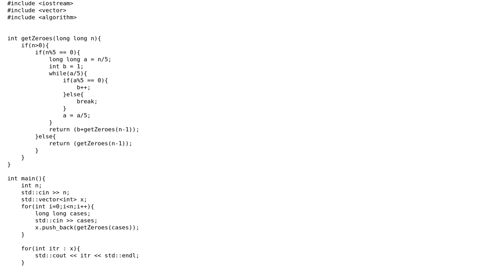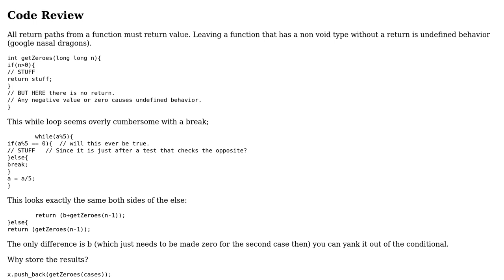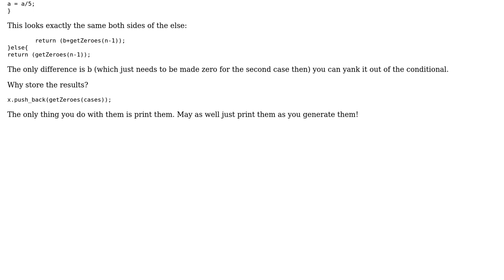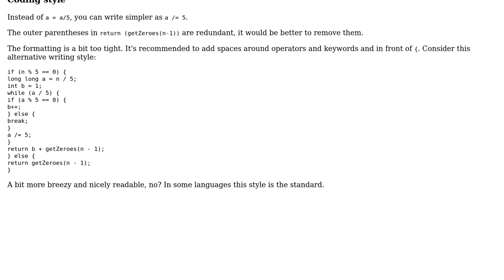Code Review: Code for calculating number of trailing zeroes after factorial (2 Solutions!!)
Code Review: Code for calculating number of trailing zeroes after factorial

With thanks & praise to God, and with thanks to the many people who have made this project possible! | Content (except music & images) licensed under CC BY-SA | Music | Images & others | With thanks to user mdfst13 user Martin York user janos user hellozee and the Stack Exchange Network Trademarks are property of their respective owners. You are responsible for your own actions.